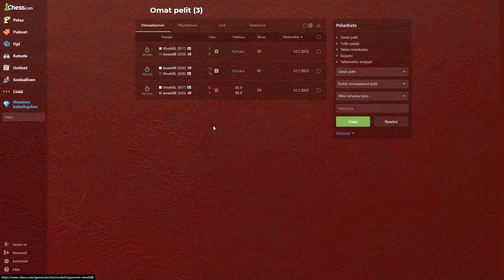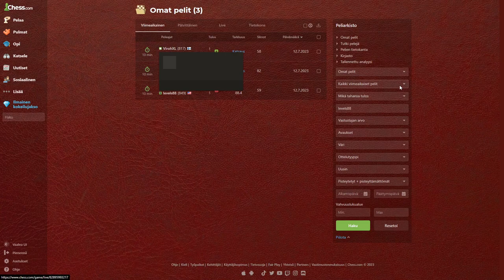Salty Sonic (Chess)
Gaga gugu selostukset. Matto alta vaan, pelle ei ottanu enää uusintaa koske blocked and cucked cowboy.